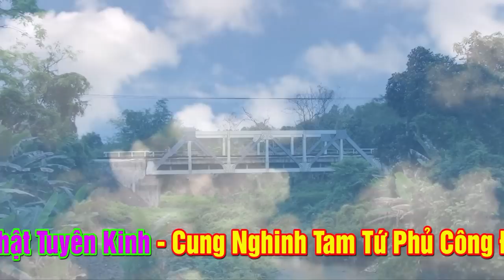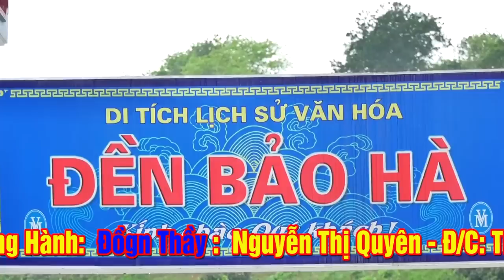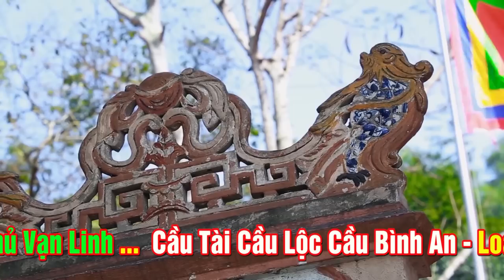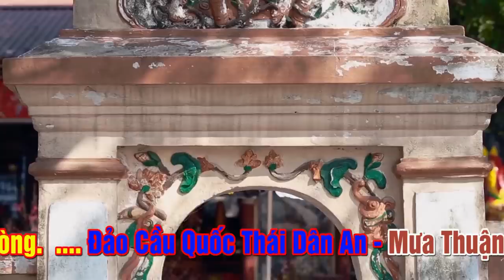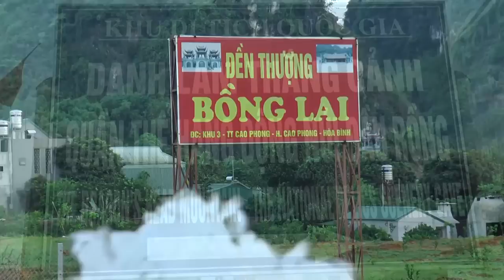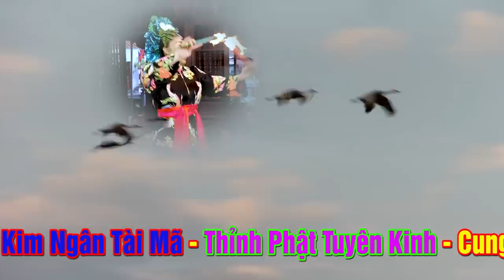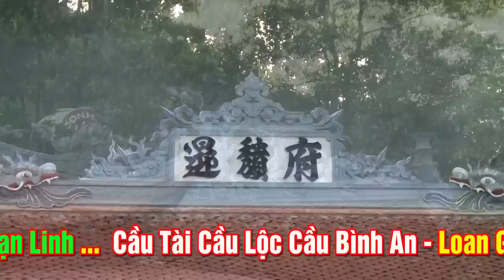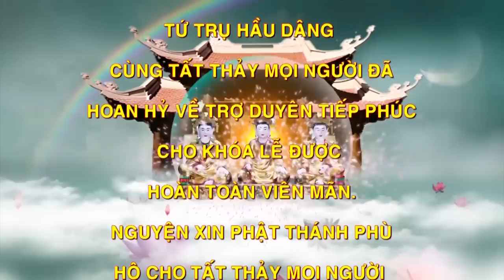#2 Hát Văn Hầu Đồng Loan Giá Đền Phủ Dầy - ĐT Nguyễn Thị Quyên Thôn 6 Hoàng Động Thủy Hải Phòng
Video mới nhất : Hát Văn Hầu Đồng Loan Giá Đền Phủ Dầy Cực Hay - ĐT Nguyễn Thị Quyên Thôn 6 Hoàng Động Thủy Hải Phòng